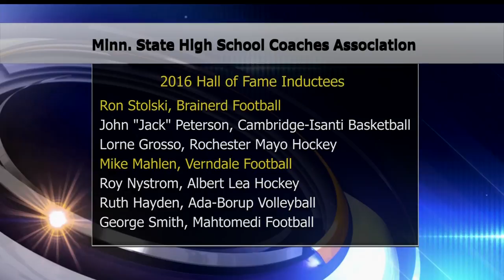Local Coaches Added To MSHSCA Hall Of Fame